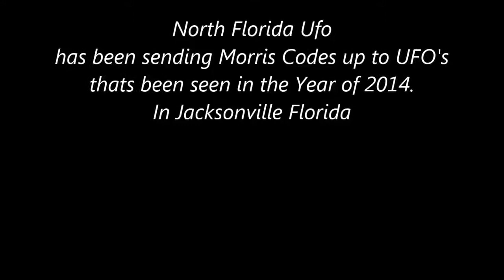The SuperNatual responds back to North Florida Ufo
Lights were on A newer Jaguar.
In Jacksonville, Home of the Jaguars.
NorthFlorida Ufo@Facebook